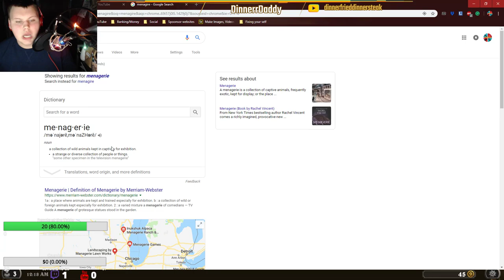Hearthstone Uncut #19 - Rakastan Rumble - One Night in Karazhan